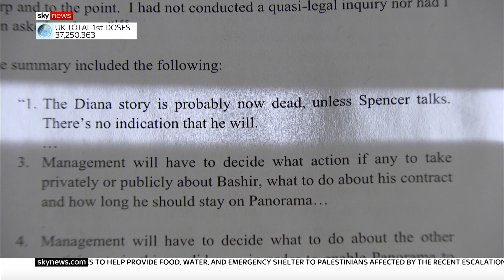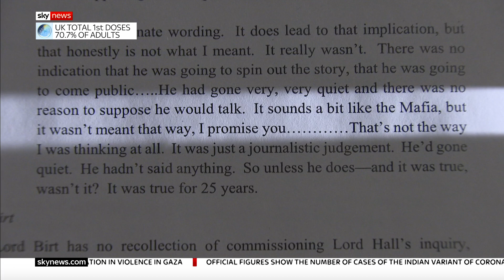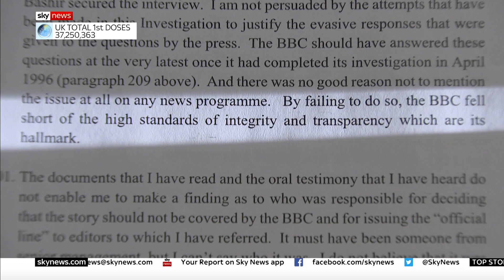Diana Interview: Dyson report expose decades of BBC cover up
An investigation into allegations that Martin Bashir leveraged his interview with Princess Diana in 1995 has exposed layers of a BBC cover up.

The report showed Mr Bashir forged documents to gain the trust of Princess Diana's brother and said the BBC fell short of "high standards of integrity and transparency".

Sky's royal correspondent Rhiannon Mills reports.

and download our apps